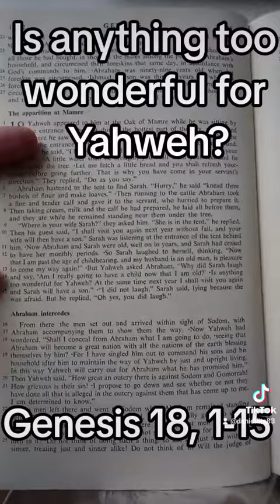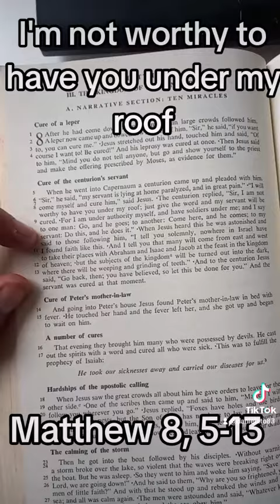I'm not worthy to have you under my roof, but just say the word and my servant will be cured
Daniel Gutiérrez Híjar es autor de los siguientes libros:

Lima VNK.